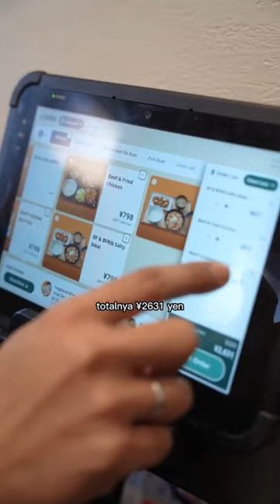YOSHINOYA JEPANG NIH?!? GIMANA YA RASANYA?!? PART 1